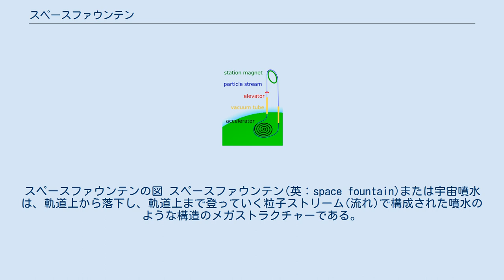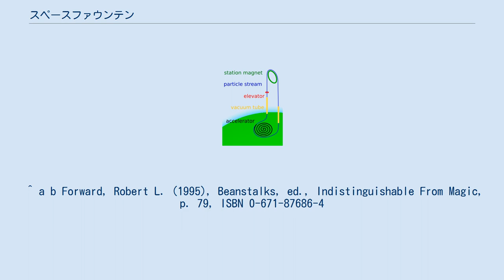スペースファウンテン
スペースファウンテンの図 スペースファウンテン(英：space fountain)または宇宙噴水は、軌道上から落下し、軌道上まで登っていく粒子ストリーム(流れ)で構成された噴水のような構造のメガストラクチャーである。
 スペースファウンテンは高度2000kmで静止している軌道上のプラットフォームから、地上のプラットフォームに向けて発射される滝のような粒子のストリーム(流れ)で構成される。
 粒子ストリームが地上のプラットフォームから発射され上空にまで辿り着くと、上空のプラットフォームによって地上へ向けて角度を偏向されて落下する。
軌道上のステーションの高度は地球の表面から2000kmしか離れていないため、スカイフックによって地球の表面まで吊り下げるのに十分な強度の材料を見つけることで実現可能である。
 各ステーションでの粒子ストリームのたわみは、その高度でそのステーションを維持するのに十分可能なエネルギーを持つ。
 ストリームを構成する粒子は中空のタワーによって射出される。
粒子がストリームに沿って上昇する際は、エネルギーを抽出して電気に変える電磁ドラッグデバイスによって減速される。
粒子がタワーの上部に到達すると、大きな曲げ磁石によって方向を変えられる。
方向転換のプロセスではタワーの上部にあるステーションに上向きの力を加え、発射地点の上空に浮上したままにする。
 既知の材料ではこの高さの静止タワーを維持できないため、スペースファウンテンはアクティブな構造である必要がある。
噴水を構成する粒子の流れは、地上のステーションで上向きに加速され頂点で下向きに変わり落ちていく。
このたわみに必要な力は、上部のステーションと構造物を上るペイロードを支える 。
宇宙機は大気に対処する必要なく、頂上から打ち上げることができる。
 これによりペイロードを軌道に打ち上げるコストを削減できる。
封じ込めシステムに障害が発生しストリームに綻びが生じるとタワーが崩壊する。
 このリスクは複数の冗長性を持たせたストリームによって削減できる 。
 粒子ストリームの下部は、大気中の過度の抵抗を避けるため真空管内でなければならない。
 上部のステーションと同様に、このチューブはエネルギーが上に登っていく流れ（減速）から下に落ちていく流れ（加速）に移動することでサポートできる 。
 宇宙エレベーターとは異なりこの概念はどこにも非常に強靭な材料を必要とせず、宇宙エレベーターや軌道リングとは異なり、 40,000キロメートル (25,000 mi)の長さを必要としない 。
スペースファウンテンの欠点は、それ自体では軌道速度を提供しないことである。
上部から放出されたペイロードは、地面に対して速度がゼロである。
 物理学者でありSF作家でもあるロバート・L・フォワードが『Indistinguishable From Magic(邦訳：SFはどこまで実現するか)で紹介している。
 ^ a b c “Indistinguishable From Magic”. ロバート・L・フォワード. baen. 2020年1月12日閲覧。
 ^ Paul Lucas (2003年7月14日). “Orbital Railroads: Beanstalks and Space Fountains”. 2018年12月14日閲覧。
 ^ Gregory Feeley (1992年3月). “Stairways to Heaven”. 2018年12月14日閲覧。
 ^ a b Forward, Robert L. (1995), Beanstalks, ed., Indistinguishable From Magic, p. 79, ISBN 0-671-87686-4